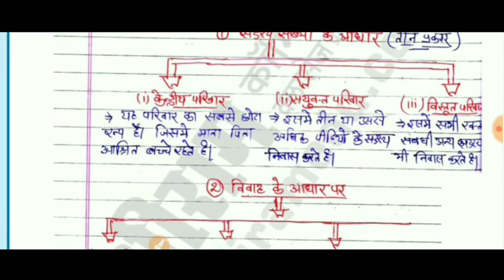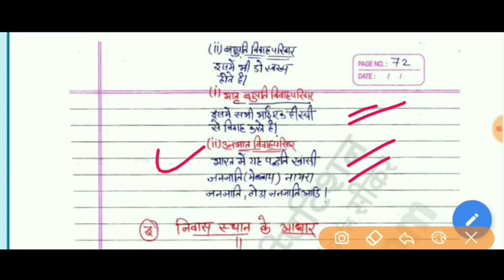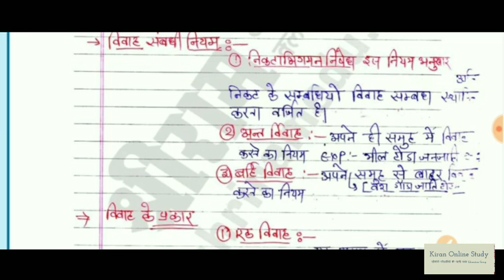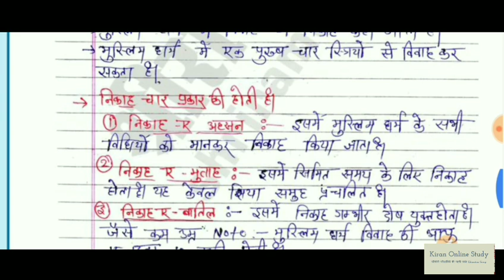समाजशास्त्र- सामाजिक अवधारणायें(वर्ण, आश्रम, धर्म, पुरुषार्थ,विवाह और परिवार)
2nd ग्रेड के 1st पेपर के महत्वपूर्ण टॉपिक के 60+ वीडियो अपलोड हो चुके है।
2nd Grade Crash Course ग्रेड SST तेज तर्रार रिवीजन

एक बार रिवीजन कर ले।
*तेज तर्रार राजस्थान का अपवाह तंत्र*

परीक्षा से पहले रिवीजन